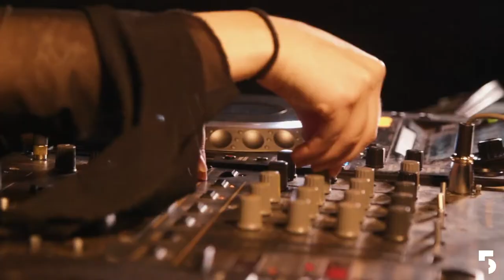5 букв радио - Rimma Kim @ Moscow rooftop 12july2022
1 hour 31 minutes dj set from Russian DJ Rimma Kim
Follow her on SC: